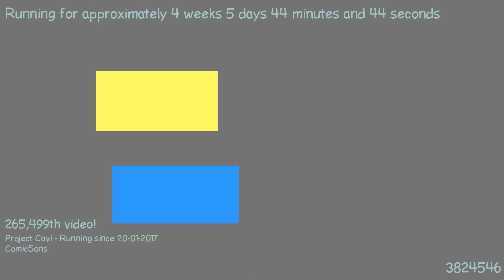1487803730 - Webdriver Cavi - H2